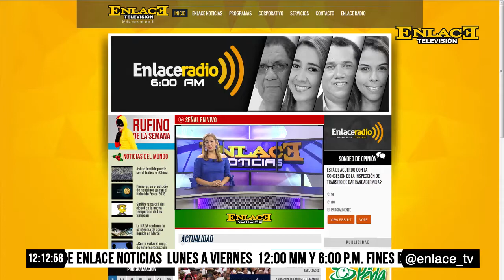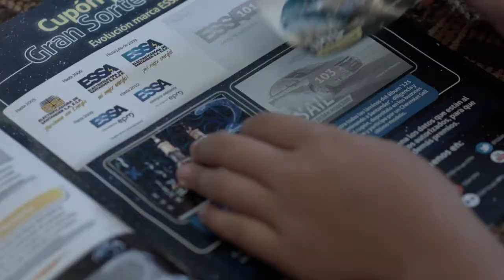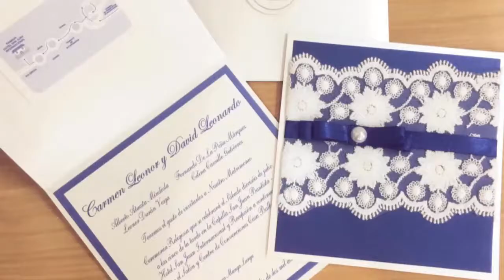ENLACE NOTICIAS 09 SEPTIEMBRE 2016 EMISIÓN MEDIO DÍA